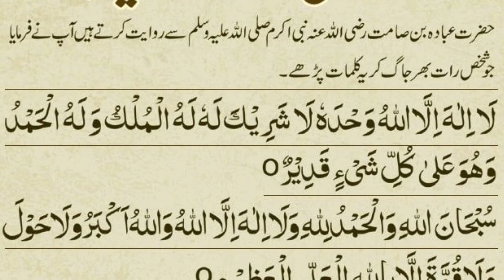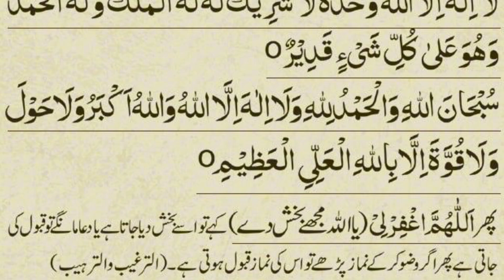Dua qabool hone ka wazifa / jaldi dua qabool hone ka amal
1 din me dua qabool hone ka wazifa,
dua e qabool hone ka wazifa,
ek din mein dua qabool hone ka wazifa,
ek hi din mein dua qabool hone ka wazifa,